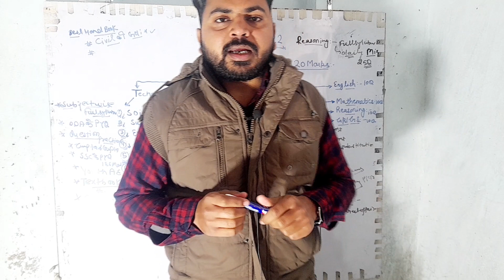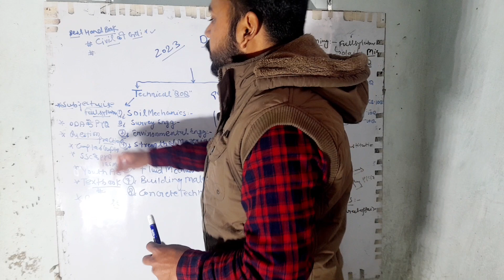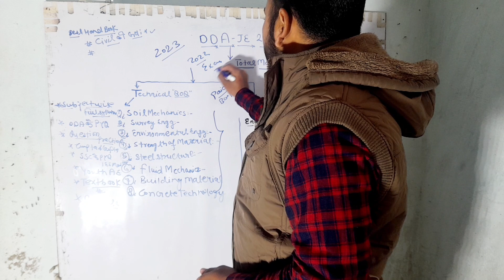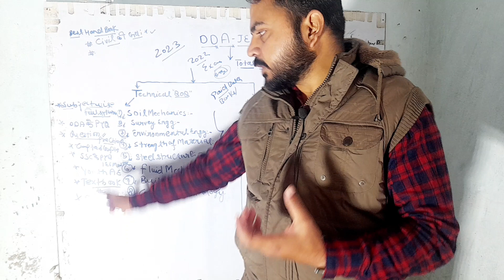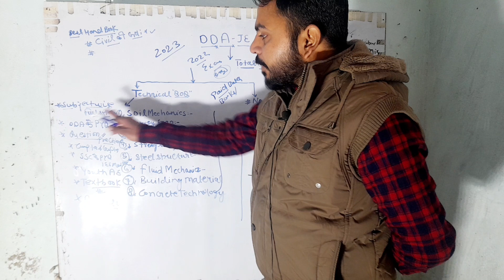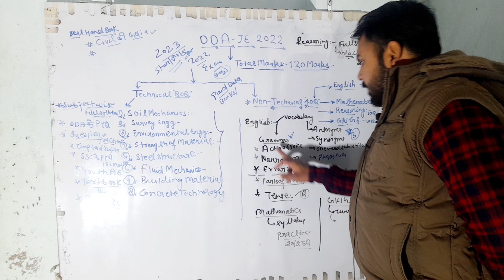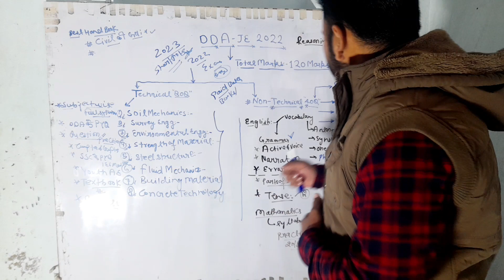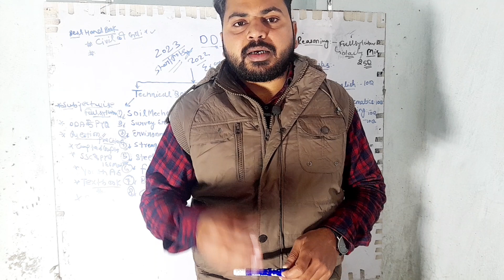DDA JE || ऐसे Study करना होगा||FULL PLAN AND STRATEGY || IMP UPDATES ||By ADNAN SIR